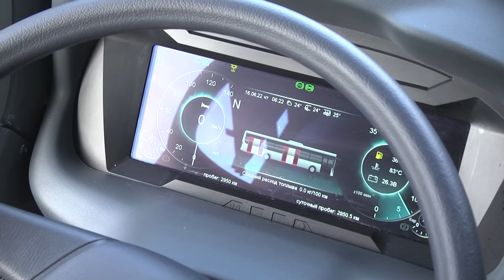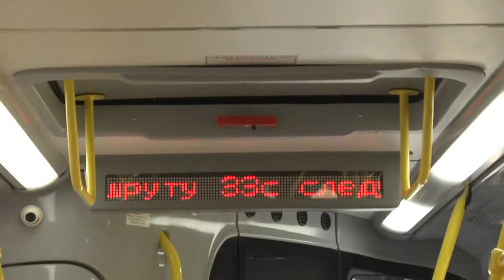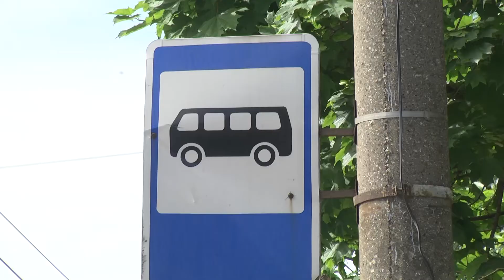Новые автобусы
14 новых автобусов безвозмездно передали "Владимирпассажиртрансу".

Приобрели их на средства инфраструктурного бюджетного кредита на общую сумму более 250 млн рублей.